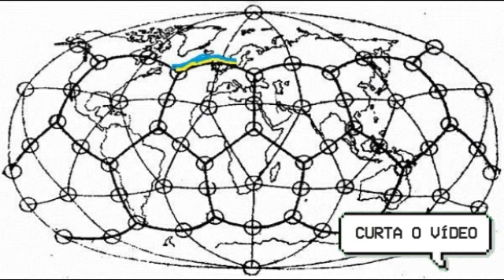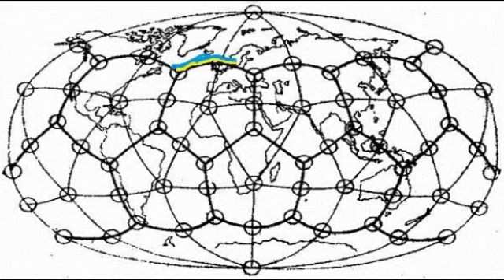CONSELHO ARCTURIANO – ATIVAÇÃO DA LINHA DE MIGUEL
ATIVAÇÃO DA LINHA DE MIGUEL
CONSELHO ARCTURIANO
Canalizado por Elsa Farrus